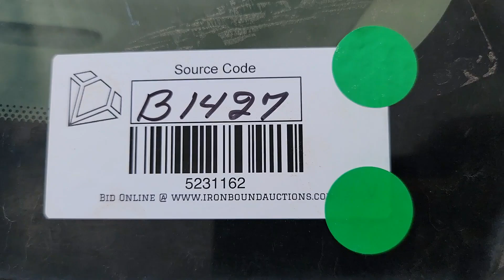FORD F-250 PICKUP For Sale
2002 Ford F-250 Pickup, 7.3L Powerstroke Diesel Engine, Automatic Transmission, 4x4, Crew Cab, Shows 331,725 Miles, VIN 1FTNW21F12ED43490